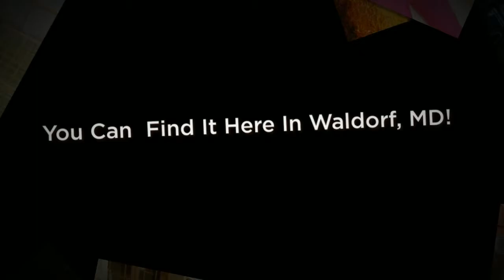Jim Everhart, Realtor - Waldorf, MD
Jim has been a licensed REALTOR for 26 years. He has been a continuous multi-million dollar producer. Each year he is recognized as being a Top Sales and Listing Agent.